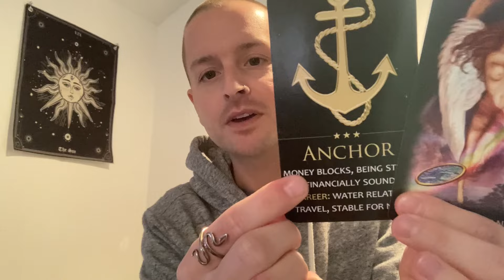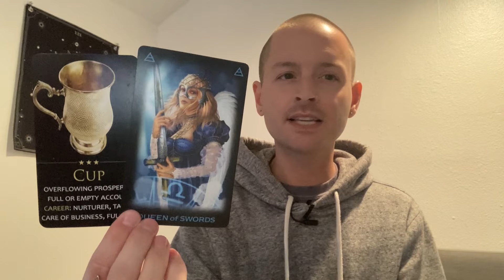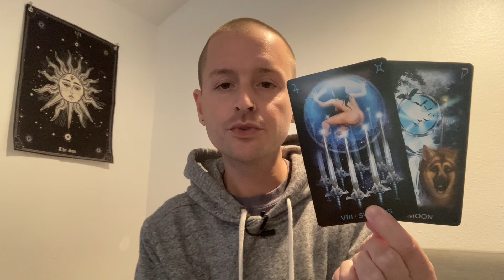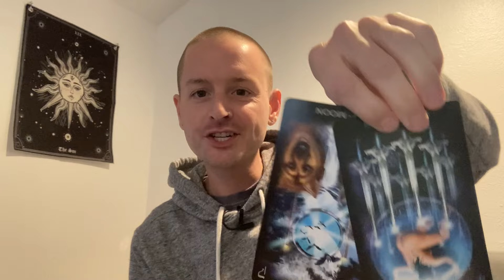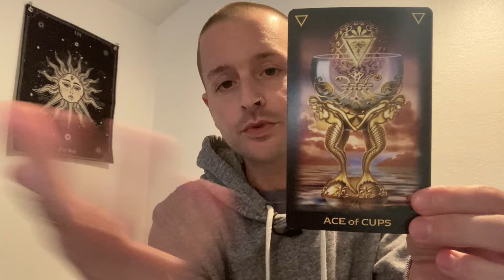LIBRA 💰 All of This SUCCESS Is Leaving You With More WEALTH - Money & Career (February 2024)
This is a general tarot reading for the sign of LIBRA (All Placements).

- 10 Card Reading - $60
- 5 Card Reading - $40
- 3 Card Reading - $20